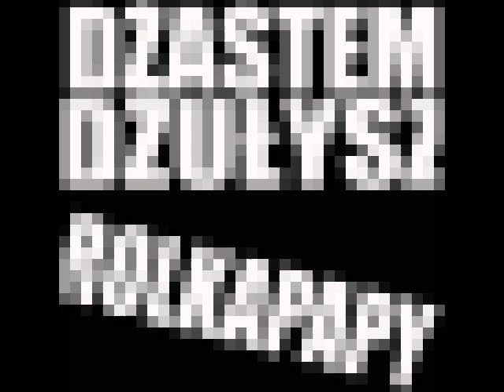DŻASTEM DŻUŁYSZ - ROLKAPAPY.wmv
DŻASTEM DŻUŁYSZ - ROLKAPAPY

Warkot głów rozbitych papyrolki brat, Groza motłoch duży jak snu świat
Rolkapapy krążą, rolkapapy krążą drążą wiążą Ci nogi
o mój borze drogi, umyję nogi, umyję nogi swe
rodzaj strachu duży ma na to wpływ gdyż, pościel zwija się ślizgasz się spadasz
twoja biada oj biada oj
ha ha ale splot wydarzeń tych, które tracą swój sens jak wax do nagrobków wosk
wśród których stoisz i boisz się...

wpływaj na swój dzień jak na cień, gdy ruszasz się on też zmienia się
zmienia się

4x Nie „kuć" się więc wreszcie wiem że trzeba coś znośnego zmyślić znów zmyślić czemuż żeście przyszli

Ludzkości wymiarów czas zagłębia w nas w istocie nieistotny na myśli mam zakąsek
powszechnych pamiątek wątek
Wiem i powiem że zdaniem wcześniej mogłem omyłkom zaskoczyć pisząc wątek
To samo co wcześniej w Górnej Wolcie
a teraz nie chcę wam przeszkadzać nie chcę wam zajadać bo patrzę nienawidząc nienawidzę ludzkich twarzy pociętych wachlarzy ciemnych tatuaży

Stoisz, nie ruszasz się, strach i ból z nóg ścina cię myślisz ze panujesz nad sytuacją
ale nie myśl błędnie już rolkapap Cię zetnie, zetnie Cię
tak to bywa tak grasz tak przegrywasz, baszasz trochę haszasz później widzisz grzebać tam grzebać tam i tu FAKENSZIBAMBU
trochę cię kosztuje zanim zapanujesz minie jedna chwila bo to jedna bo to 50
my tu tylko na miesiąc

4x Nie „kuć" się więc wreszcie wiem że trzeba coś znośnego zmyślić znów zmyślić czemuż żeście przyszli

Wasze ręce mącą wiercąc w waszych sercach już nie pieprząc tak na zewnątrz jak poprzednio
Drogą okrętną rolkapapy skręca wykręca mi numer i nawet mnie zachęca
Męczy jęczy ktoś przede mną dziś tu klęczy - zwisający człowiek na poręczy
Sensem życia jest tylko maź muzycznej wyobraźni

To jest moje całe życie

Tylko ona potrafi wypełnić mnie obficie nadaje mi cięcia, nadaje mi chęci wzięcia
Wypełnia mnie do głębi tak więc. Nie uda Ci się mnie oczernić, nie uda Ci się mnie oczernić

4x Nie „kuć" się więc wreszcie wiem że trzeba coś znośnego zmyślić znów zmyślić czemuż żeście przyszli